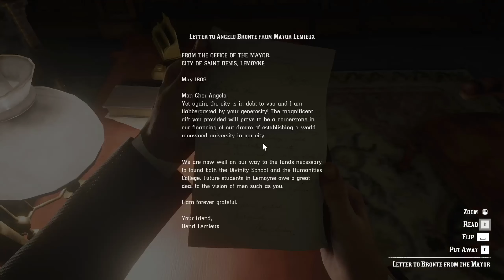All Conversations With Unique Characters At Saint-Denis Mayor Party